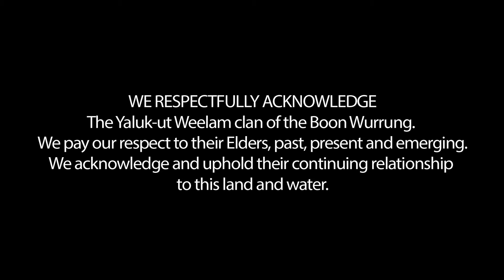Erin Clare | Living Her Dreams | The Art Hunter | Ep 50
In this show, David talks to accomplished actor, singer/songwriter and multi-instrumentalist Erin Clare.

Erin Clare was awarded a full scholarship to attend LASALLE College of the Arts where she graduated in 2013 with a Bachelor of Arts, First Class Honours in Musical Theatre. During her time in Singapore, Erin had leading roles in The Spitfire Grill and Gypsy and toured Southeast Asia and Dubai.

Since returning to Australia, Erin has played the title role in Snow White Winter Family Musical alongside Magda Szubanski at the State Theatre. In 2015 she performed the leading role of Christine in The Phantom of the Opera, and Heather McNamara in the Australian premiere of Heathers the Musical and subsequent tour, presented by Showqueen Productions.

Erin starred in the leading role of Scaramouche in GFO’s production of We Will Rock You to critical acclaim, touring nationally with the production. Erin was given the opportunity to sing the National Anthem at the 2016 Golden Slipper and State of Origin at ANZ Stadium, reaching millions of viewers in Australia and internationally. In 2017 Erin appeared as Marie Lasalle in High Fidelity for Neil Gooding Productions & Highway Run Productions at the Hayes Theatre. The following year, she performed in American Idiot as Alysha for Shake & Stir theatre company, and We Will Rock You as Scaramouche in a subsequent Arena Tour for PeeWee productions.

In early 2019, Erin appeared in BB Arts Entertainment and Two Doors Productions’ sold-out season of American Psycho at the Hayes Theatre, receiving nine Sydney Theatre Awards, and the national tour in 2021. Following this Erin appeared as Alana Bentley in Australia’s best-loved drama, Home and Away. Erin has most recently taken on the role of Gussie in the Hayes Theatre production of Merrily We Roll Along.

Erin performs regularly in Sydney venues alongside working on her own music and collaborating with other established artists, and most recently featured on the song Bullet by MOOG, which shot to top ten positions all around the world, and number one on the Australian iTunes Electronic Charts. 2021 brings an exciting array of performance opportunities for her solo artist project released under Erin.

Erin looks forward to taking the stage in the role of Doralee Rhodes alongside Caroline O’Connor, Marina Prior and Casey Donovan in the 2022 Crossroads Live Australia production of 9 TO 5.